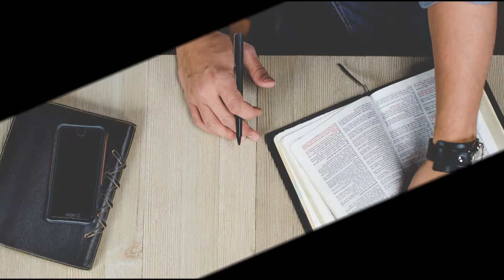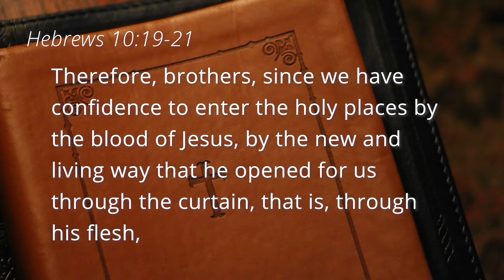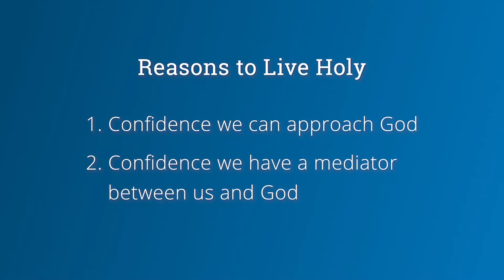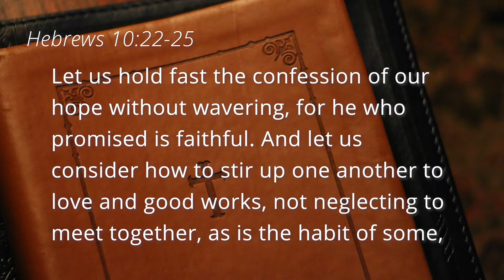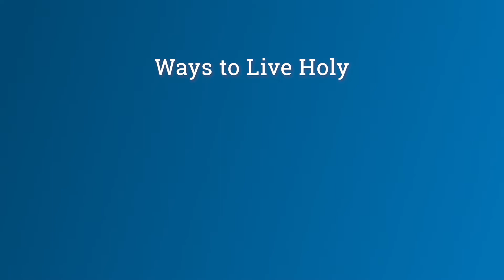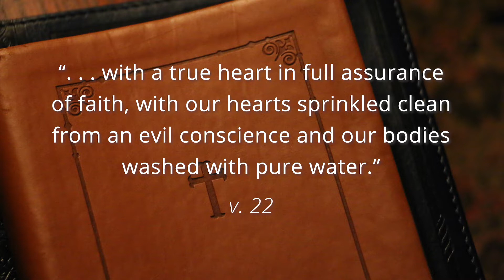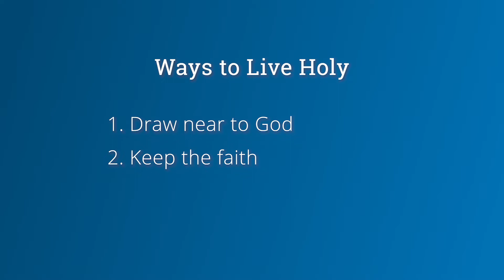How to Live Like God's People (Christian Living 101)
Christians are called to a high standard in life--a holy and divine standard. Sadly, we don't just fail to live up to that standard, we often live contrary to it. We justify sin, excuse sin, and sometimes blatantly choose to sin. We can and must do better!